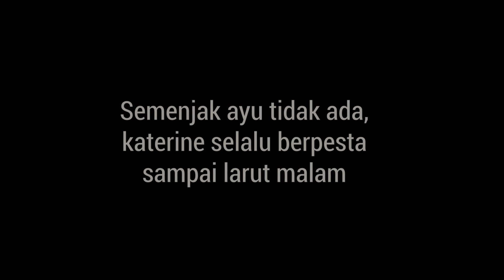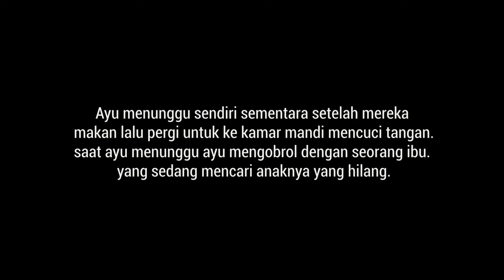Kisah Si Dekil Part 6 // Short Inspirational Movie